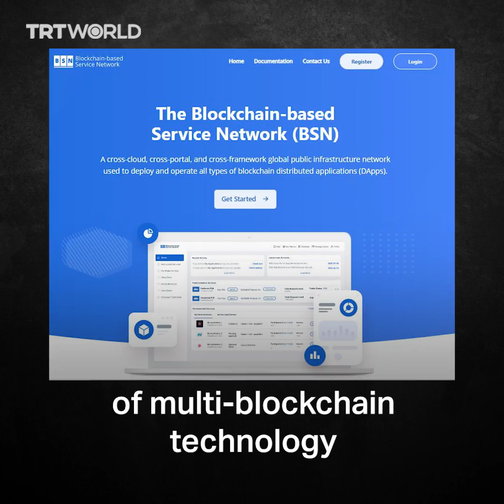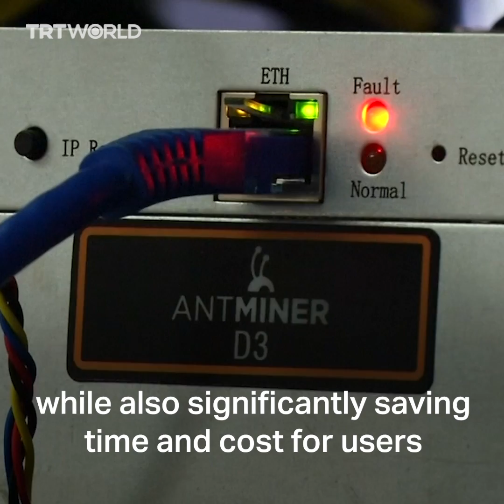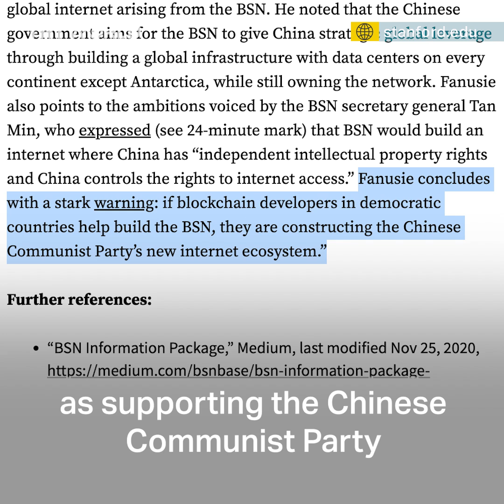What is China’s Blockchain-based Service Network?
Here is a look at the blockchain service that China has been developing while competing with the US as a global tech superpower.